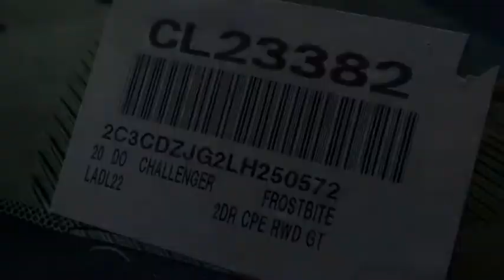2020 Dodge Challenger VAN NUYS LOS ANGELES SAN FERNANDO VALENCIA CANOGA PARK CL23382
2020 Dodge Challenger GT RWD

RUSSELL WESTBROOK CHRYSLER DODGE JEEP RAM PROUDLY SERVICING VAN NUYS, LOS ANGELES, SAN FERNANDO, VALENCIA, CANOGA PARK, & SURROUNDING SOUTHERN CALIFORNIA LOCATIONS. THIS BLUE 2020 Dodge CHALLENGER IS EQUIPPED WITH A 3.6L V6 24V VVT, AUTOMATIC TRANSMISSION, AND RECEIVES AN ESTIMATED 19 City/30 Hwy MPG. CONTACT RUSSELL WESTBROOK CHRYSLER DODGE JEEP RAM OF VAN NUYS TO SCHEDULE A TEST DRIVE AND TAKE THIS 2020 Dodge CHALLENGER HOME TODAY, OR VISIT OUR SHOWROOM CONVENIENTLY LOCATED AT 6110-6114 VAN NUYS BLVD VAN NUYS, CA 91401. STOCK #: CL23382 | 2020 Dodge Challenger GT RWD POWER WINDOWS AIR CONDITIONING TRACTION CONTROL 2020 Dodge CHALLENGER GT RWD 19/30 City/Highway MPG RWD $8,918 off MSRP! Russell Westbrook Chrysler Dodge Jeep Ram of Van Nuys is driven and focused to ensure the highest customer satisfaction. A team above all, but above all a team. Price includes: $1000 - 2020 Bonus Cash 20CLA. Exp. 11/02/2020 $250 - National 2020 Non-Prime Retail Bonus Cash 20CL1V. Exp. 11/02/2020 $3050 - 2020 National Retail Consumer Cash 20CL1. Exp. 11/02/2020 $500 - California 2020 Bonus Cash CACLA . Exp. 11/02/2020 $750 - California BC LA/Palm Springs Bonus Cash CACL1. Exp. 11/02/2020 STOCK #: CL23382 | VIN: 2C3CDZJG2LH250572 | 2020 Dodge Challenger GT RWD POWER WINDOWS AIR CONDITIONING TRACTION CONTROL Russell Westbrook CDJR of Van Nuys